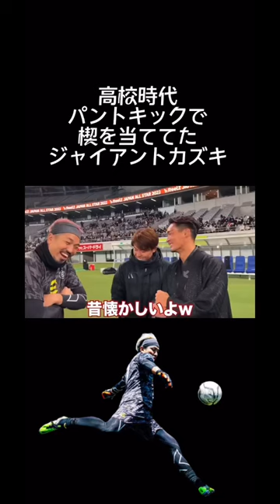高校時代からすごかったジャイアントカズキ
【ジャイアントカズキch公式スポンサー】VITAS

・EAAライチ

・EAAヨーグルト

・EAAキウイ

YouTubeから始まる新サッカーリーグ
『ReelZ LEAGUE』
ーーーーーーーーーー
▼HP